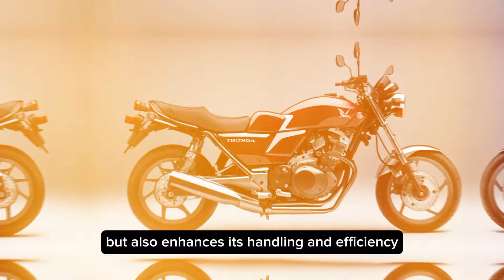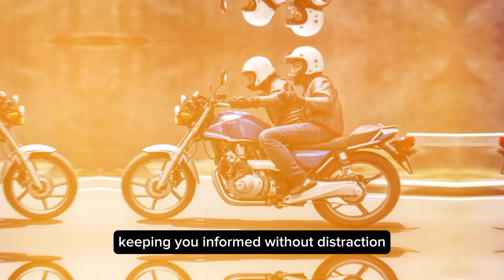Introducing the 2025 Honda CB400: Your Ultimate Ride.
Description:

Join us as we explore every aspect of this sleek and powerful motorcycle. From in-depth reviews and road tests to maintenance tips and customization ideas, we cover it all. Whether you're a seasoned rider or new to motorcycles, our content is tailored to inform and inspire. Discover why the Honda CB400 is more than just a bike—it's a passion.